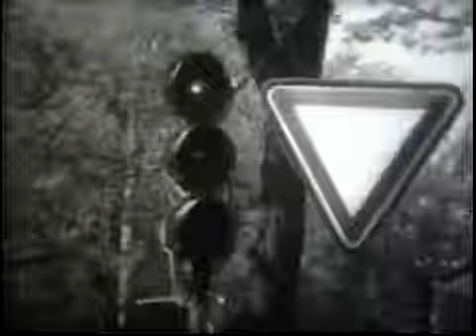Вождение автомобиля по городским дорогам